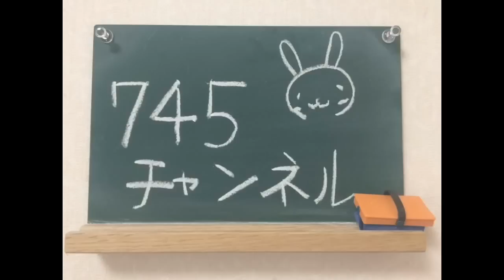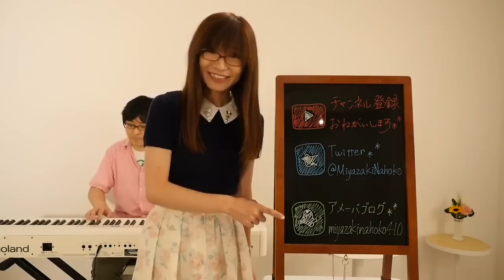【第286回】月光（鬼束ちひろさん）／宮崎奈穂子